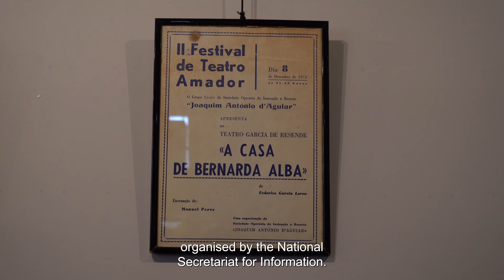BEING SOIR – Joaquim António d’Aguiar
"SOIR - Joaquim António d'Aguiar is one of Évora's most significant associations, with over a century of history committed to education and literacy, as well as arts and culture. It keeps up with the times and social change, promoting innovation and resistance.

SOIR is the Portuguese association that has been producing amateur theatre continuously for the longest time. In addition to performing arts, cinema, literature, and music have a place in a community that has played an important role in providing access to culture and audience education over the decades.

Find out more in the mini-documentary SENDO SOIR - Joaquim António d'Aguiar, available today on the digital channels of Évora_27 European Capital of Culture.